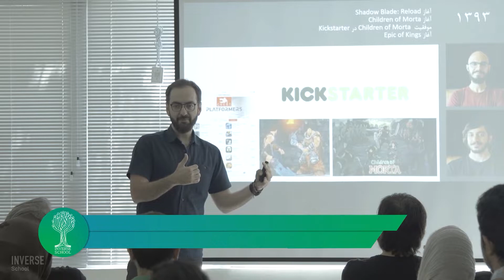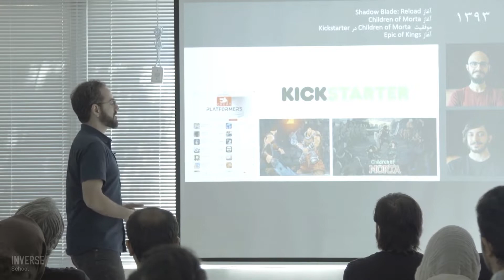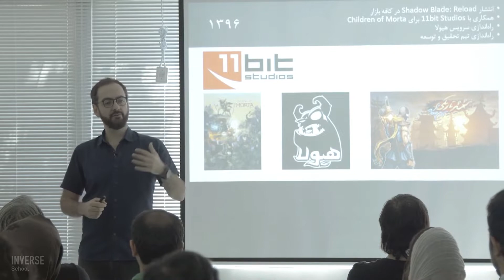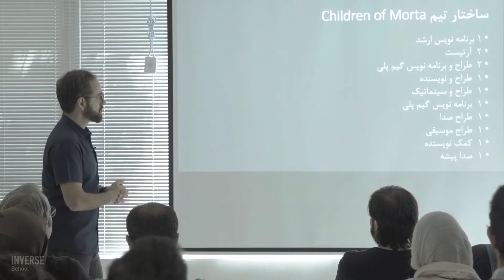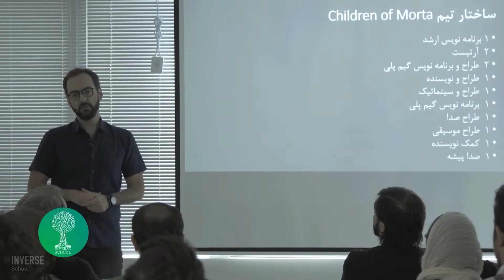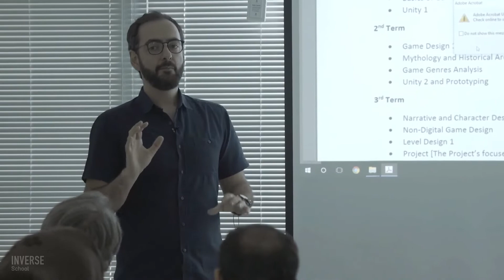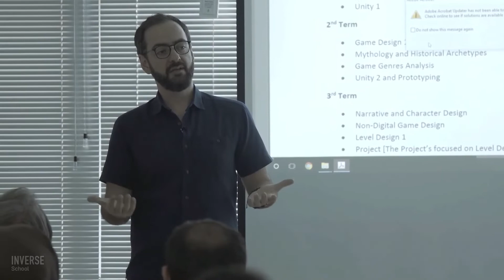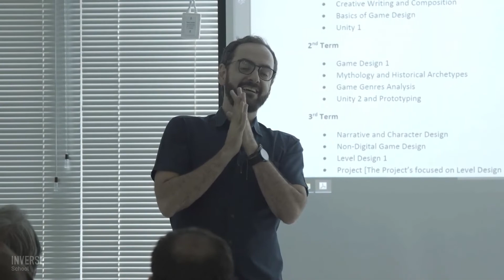ورکشاپ گیم: آشنایی با ساخت بازی‌های ویدیویی | بخش 4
4 ورکشاپ بازی | آشنایی با ساخت بازی‌های ویدیویی | امیرحسین فصیحی و حمیدرضا سعیدی | تابستان 96 | بخش 4 از 5
Intro to Game Design | A Workshop with Amirhossein Fassihi & Hamidreza Saeedi

در این سری ویدیوی 5 قسمتی، امیرحسین فصیحی و حمیدرضا سعیدی، درباره دنیای گیم و بازی ویدیویی حرف می‌زنن. در این ورکشاپ، ابتدا به صنعت بازی‌سازی، ساختار تیم‌های بازی‌ساز و مسیر شغلی بازی‌سازی پرداخته می‌شه. سپس، سابقه ساخت بازی در شرکت فن‌افزار و مسیر ساخت بازی "فرزندان مورتا" بررسی می‌شه.
اگر به گیم و طراحی گیم علاقه دارید، این ورکشاپ خیلی به کارتون میاد.

 برای دیدن ورکشاپ یاسر ژیان و آرین بینا درباره طراحی بازی از منظر فنی به این لینک سر بزنید:

4 Gaming Workshops | Intro to Game Design | Amirhossein Fassihi & Hamidreza Saeedi | Summer 2017 | Part 4 of 5
In this 5-part series, Amirhossein Fassihi and Hamidreza Saeedi will lead you into the world of gaming, the video game industry and how to enter it. This workshop will tell you all you need to know about starting a career in game design.

برای اطلاعات بیشتر درباره مدرسه اینورس و دوره‌های آنلاین به این لینک سر بزنید:

About INVERSE Online
Inverse offers a variety of efficiently constructed multi-medium courses that do not limit our students' creativity nor our instructors' freedom. Members of the Inverse community are forward-thinking individuals with roles in the film, animation, design and digital art industries and working in professional studios around the world. We, at Inverse, are constantly expanding our school by adding new courses and new categories each month. With a mission to present high-quality education within the realm of digital art and design, we’ve created a space for students to grow and flourish. Here, at Inverse, we design the future.